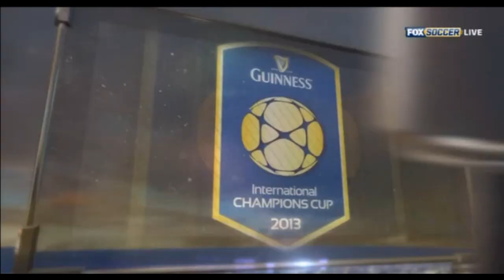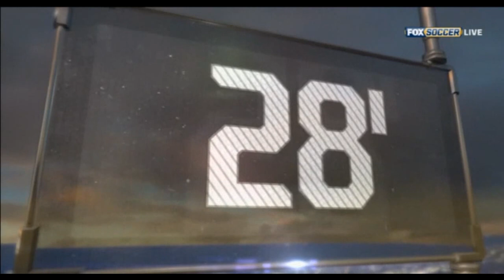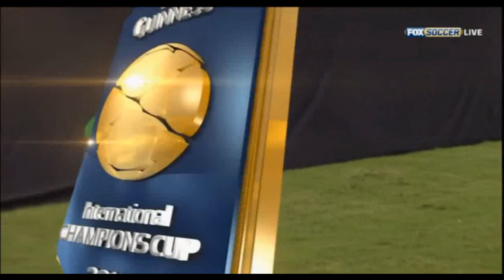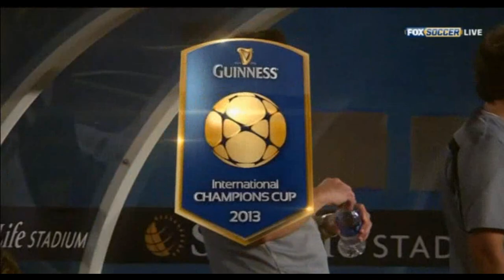Guinness International Champions Cup 2013 - Juventus vs. Inter (1:1) dcr (8:9)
Guinness International Champions Cup 2013, partita per il 7°-8° posto, 6 Agosto 2013. Miami, Sun Life Stadium, Derby d'Italia - Juventus vs. Inter (1:1) dcr (8:9).

Marcatori: 29' Alvarez, 45' Vidal (Rig).

Sequenza rigori:

Giovinco (0-0, parato),
Guarin (0-0, parato),
Marchisio (1-0),
Ranocchia (1-1),
Llorente (2-1),
Alvarez (2-2),
Pirlo (3-2),
Icardi (3-3),
Vidal (4-3),
Belfodil (4-4),
Ogbonna (5-4),
Olsen (5-5),
Caceres (6-5),
Andreolli (6-6),
Chiellini (7-6),
Pereira (7-7),
De Ceglie (8-7),
Jonathan (8-8),
Isla (8-8, parato),
Carrizo (8-9).

Inter: 1 Handanovic (46' 30 Carrizo); 14 Campagnaro, 23 Ranocchia, 5 Juan Jesus (79' 6 Andreolli); 55 Nagatomo (79' 2 Jonathan), 13 Guarin, 19 Cambiasso (59' 90 Olsen), 17 Kuzmanovic (70' 7 Belfodil), 31 Pereira; 11 Alvarez, 8 Palacio (79' 9 Icardi).
A disposizione: 12 Castellazzi, 26 Chivu, 47 Capello, 93 Laxalt.
Allenatore: Walter Mazzarri.

Juventus: 1 Buffon (59' 30 Storari); 4 Caceres, 19 Bonucci (78' 5 Ogbonna), 3 Chiellini; 26 Lichtsteiner (59' 33 Isla), 23 Vidal, 21 Pirlo, 8 Marchisio, 22 Asamoah (59' 11 De Ceglie); 10 Tevez (70' 14 Llorente), Vucinic (70' 12 Giovinco).
A disposizione: 34 Rubinho, 6 Pogba, 13 Peluso, 16 Motta, 17 Marrone, 18 Rossi, 20 Padoin, 27 Quagliarella, 32 Matri, 41 Buchel, 50 Citti.
Allenatore: Antonio Conte.

Arbitro: Hilario Grajeda (Usa).

PRIMO TEMPO - Al fischio del signor Grajeda sono i nerazzurri a battere il calcio d'avvio. La prima occasione dell'incontro capita sui piedi di Palacio servito da Pereira, la conclusione termina alta sopra la traversa della porta di Buffon. E' ancora l'Inter a rendersi pericolosa la 5' con Guarin che batte a rete in sforbiciata dal centro dell'area senza trovare la porta. La replica della Juve è affidata al sinistro dalla distanza di Chiellini, il tiro è potente ma impreciso e si perde a lato. Al 10' Vucinic, servito da Pirlo direttamente su calcio di punizione gira a rete di testa, la palla termina alta. Al 15', da segnalare una buona conclusione di destro dalla distanza di Guarin che termina a lato di un metro. Al minuto 23, numero di Alvarez in area bianconera, l'argentino dribbla un paio di avversari e mette Palacio solo davanti a Buffon, l'attaccante nerazzurro è però fermato per posizione di fuorigioco. Al 25' Juan Jesus interviene da dietro su Tevez e il direttore di gara lo ammonisce. Sul calcio di punizione conseguente Pirlo batte di precisione sfiorando il palo alla destra di Handanovic. Inter in vantaggio al 29', Palacio si libera sulla fascia sinistra e serve un buon pallone al centro per Guarin, puntuale conclusione del colombiano respinta da Buffon, si avventa sul pallone Alvarez che batte l'estremo difensore bianconero con un sinistro a fil di palo. Due minuti più tardi Juventus pericolosa con Lichtsteiner che entra in area e prova a sorprendere Handanovic con un pallonetto. Al 39' Vucinic serve Vidal con un preciso tocco in area, il cileno è neutralizzato da Pereira prima della possibile conclusione. Al 41' buona iniziativa di Alvarez che dribbla Bonucci e calcia di sinistro, la palla termina a lato di un soffio. Al minuto 43' rigore in favore della Juventus. Ingenuità di Juan Jesus che interviene in maniera scomposta su Vucinic atterrandolo in area. Si incarica della conclusione Vidal: tiro potente e preciso a fil di palo sul quale nulla può Handanovic. La prima frazione di gioco si chiude dopo un minuto di recupero.

SECONDO TEMPO - Al rientro in campo dopo l'intervallo Mazzarri sostituisce Handanovic con Carrizo. La prima opportunità della ripresa nasce da un'iniziativa di Pirlo che cambia gioco sulla fascia sinistra servendo Asamoah, percussione del ghanese e tiro potente parata da Carrizo. Al minuto 59 Mazzarri inserisce Olsen al posto di Cambiasso. Conte risponde inserendo De Ceglie e Isla al posto di Asamoah e Lichsteiner. Un minuto più tardi Marchisio, ottimamente servito da Tevez colpisce di tacco dell'interno dell'area piccola, Carrizo respinge il pallone che termina nuovamente sui piedi del centrocampista bianconero. La seconda conclusione dello juventino si spegne sull'esterno della rete. Al 65' Alvarez apre ottimamente su Pereira che calcia a rete, il tiro è respinto in angolo dalla difesa bianconera. Al 70' Conte cambia l'attacco: escono Tevez e Vucinic, entrano Llorente e Giovinco. Nell'Inter fuori Kuzmanovic, dentro Belfoldil. Da segnalare al 75' un sinistro potente ma centrale di Nagatomo parato a terra da Storari. Al minuto 77 il destro di Pirlo, direttamente su calcio di punizione, si stampa sulla base del palo, la difesa interista libera. Conte, intanto, inserisce Ogbonna la posto di Bonucci. Altri cambi nelle fila nerazzurre al 79': dentro Andreolli, Jonathan e Icardi, fuori Juan Jesus, Nagatomo e Palacio. L'incontro si chiude sull'1-1 senza alcun recupero. La vittoria si assegna quindi ai calci di rigore.